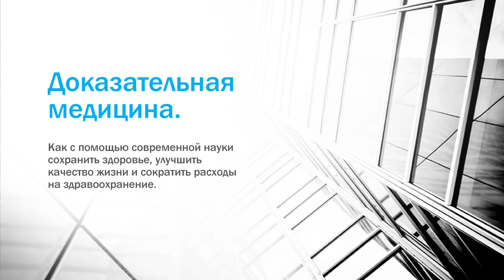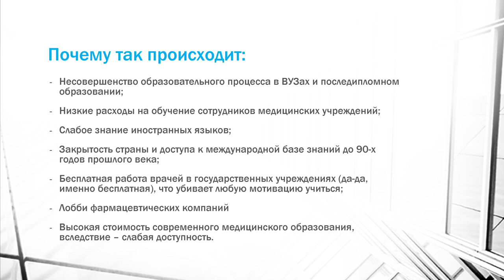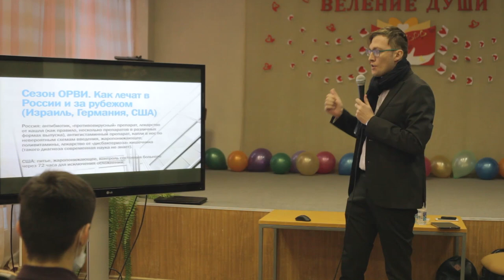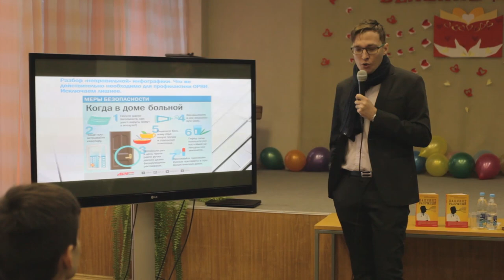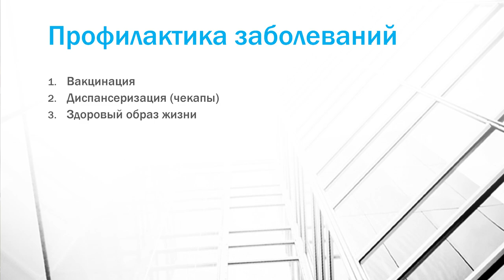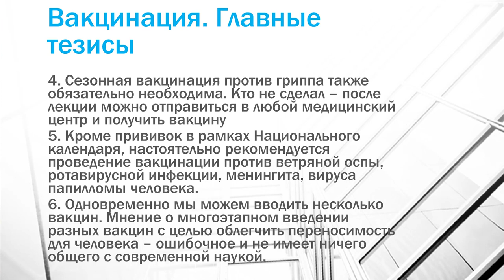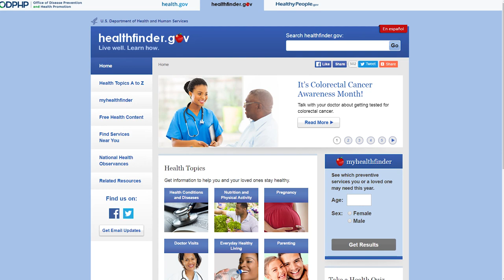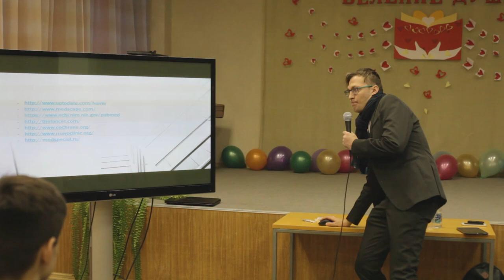Дмитрий Малых - Доказательная медицина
Дмитрий Малых - практикующий врач-педиатр, аспирант кафедры общественного здоровья и организации здравоохранения, интерн кафедры неврологии УлГУ.
Что такое доказательная медицина? Есть ли альтернатива доказательной медицине, что она из себя представляет и нужна ли она на самом деле? Как сохранить здоровье и кошелек в сезон заболеваемости? Ответы на эти и многие другие вопросы в этой лекции.